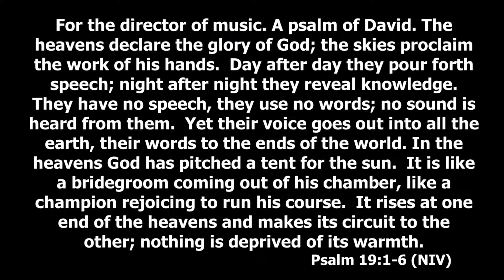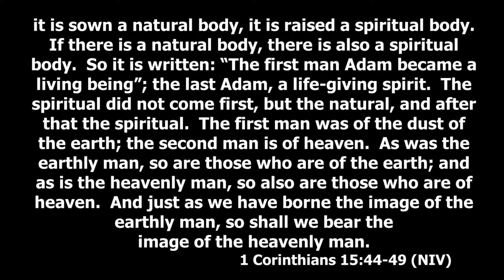Sunday Morning Message - Your Created Identity - 20th October 2024